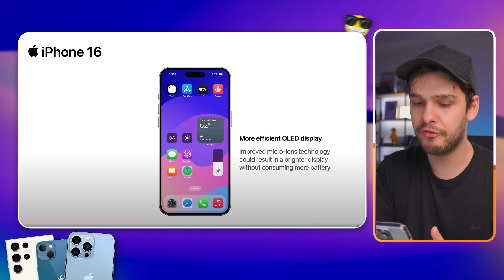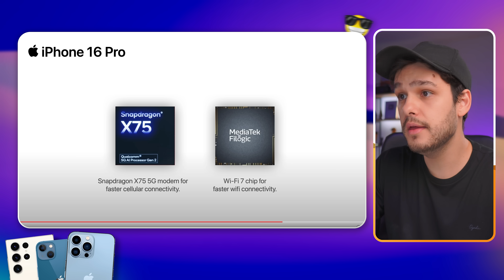TUDO SOBRE O NOVO IPHONE 16, VAZOU MUITA COISA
A Apple deve anunciar o iPhone 16 em Setembro de 2023, porém já vazou muita coisa a respeito sobre esta nova linha de iPhones. Confira quais serão as mudanças no design do aparelho, câmeras, preço e muito mais.